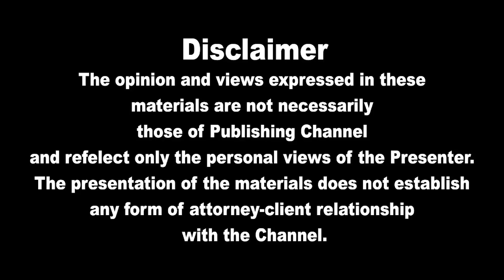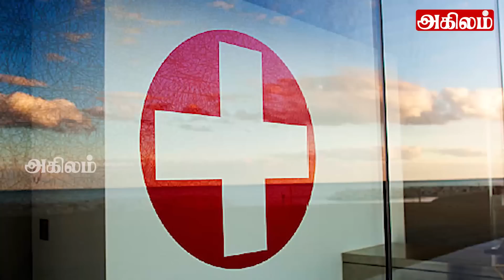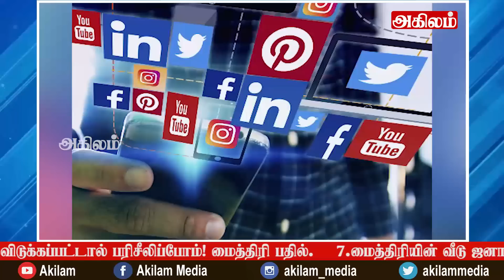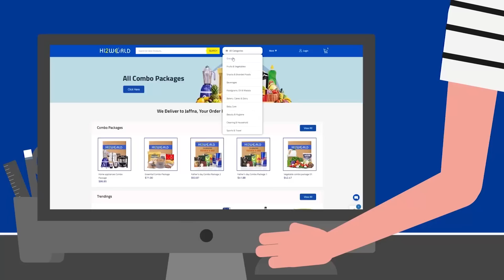இலங்கையின் பிரதான செய்திகள் 24.07.2022| SrilankanTamil News |Today News